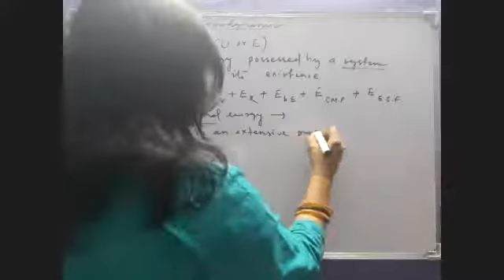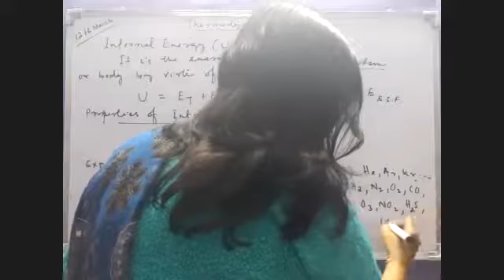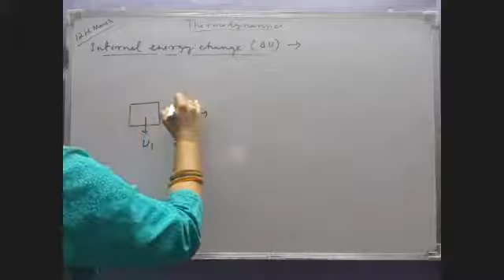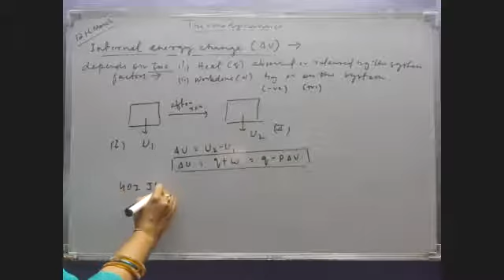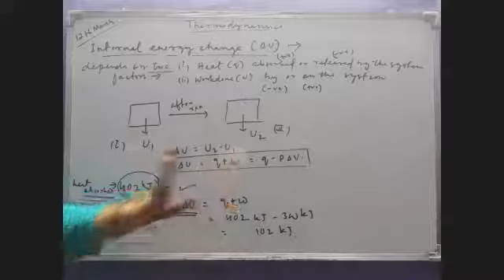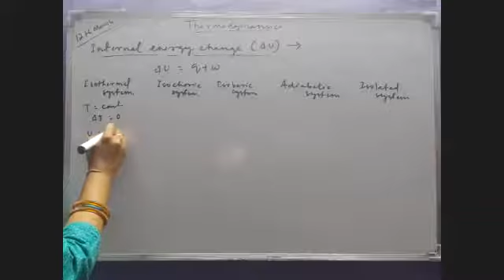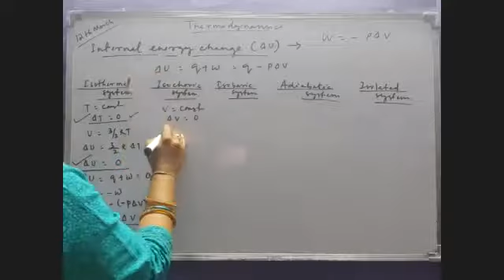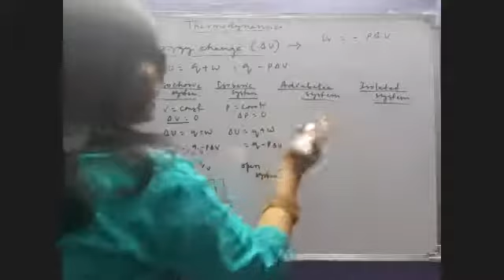Thermodynamics-4, dU=q+w, diff expressions under Isotherm, Adiabatic, Isochoric/baric process,11th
30 mins lecture by Er Swati ma'am on internal energy change (dU) & expression under different Thermodynamic processes, 11th.